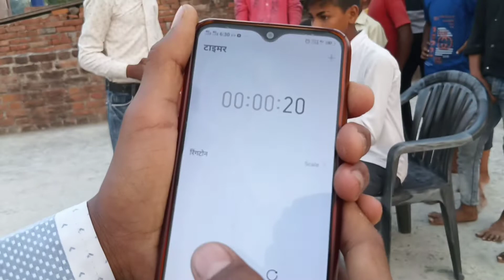20 सेकंड में 5 गिलास पानी पियो और 100 ईनाम पाओ !! Water drinking chellenge!!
20 सेकंड में 5 गिलास पानी पियो और 100 ईनाम पाओ !! Water drinking chellenge!!